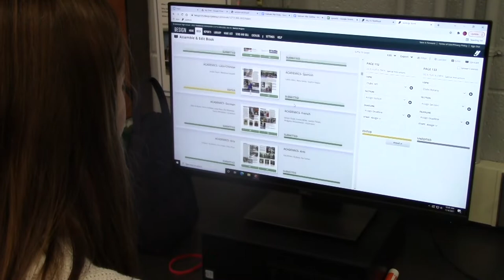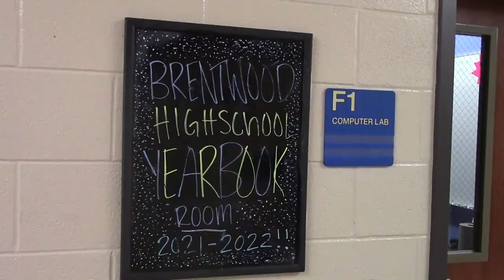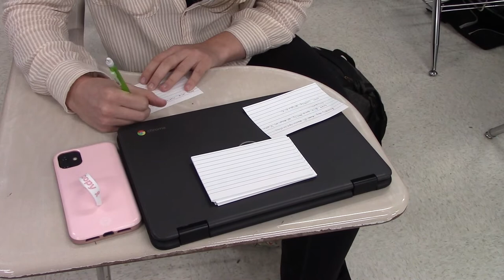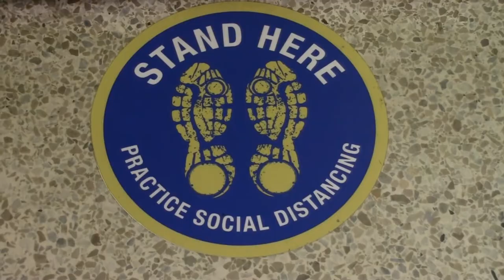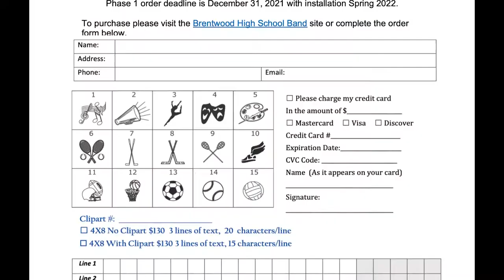WBHS 9 Level 1 News Packages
Brentwood High TV & Film Level I students' news packages.